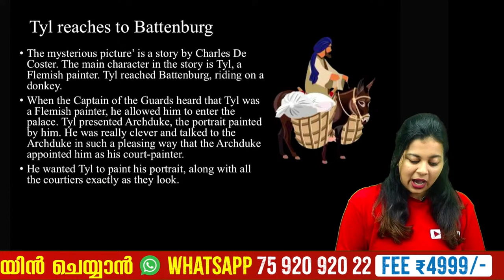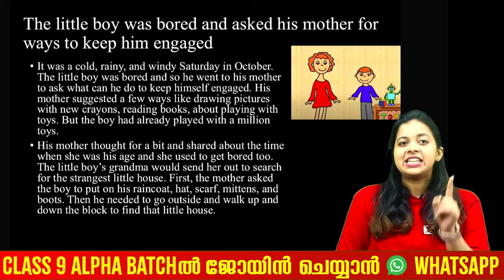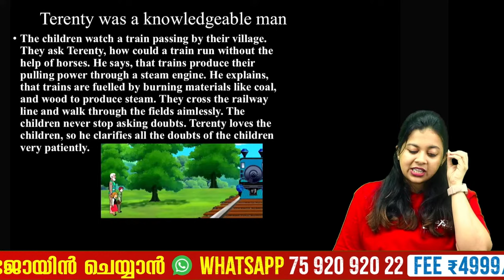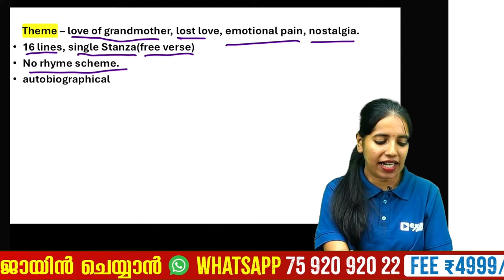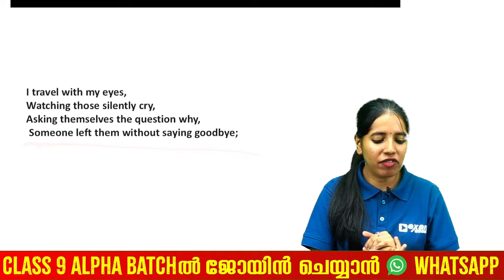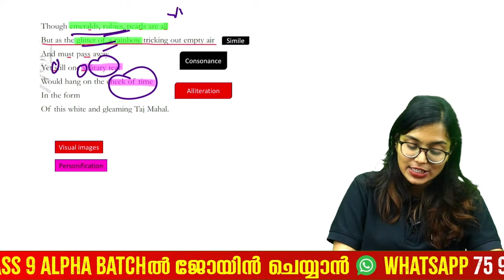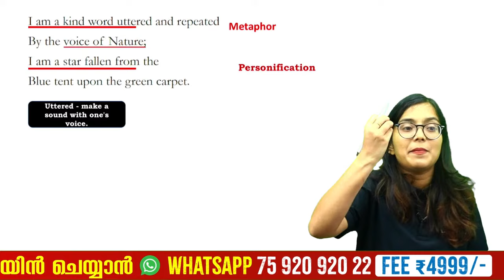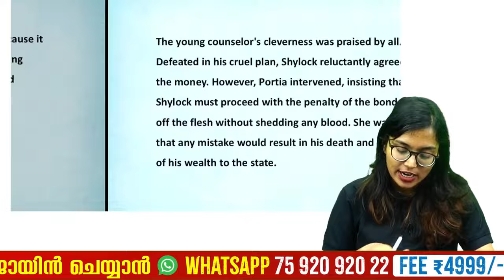Class 8 English Public Exam | English Marathon | All Chapters In One Live | Exam Winner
📚 Class 8 English Public Exam | All Chapters in One Live | English Marathon | Exam Winner 🏆

🎄 Celebrate the festive season with Exam Winner's Class 8 English Public Exam Marathon! Join us for a comprehensive live session covering all chapters in one go. Let's make your Public exam preparation efficient and enjoyable! 🌟

📖 In this English Marathon, we'll dive into each chapter, providing key insights and tips to ensure you're fully prepared for the exam. Exam Winner is here to guide you through the entire syllabus in one power-packed live session.

Exam Winner is your companion in acing the Public exam. Let's make this festive season both joyful and successful! 🎓🎄

🔥🔥🚶 🚶 To join Class 8 SHAKTHI Batch 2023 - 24, 📱WhatsApp to 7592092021 Or Click The